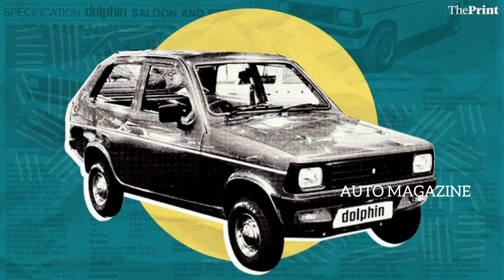Sipini dolphin Maruti 800 | ഇറങ്ങുന്നതിന് തൊട്ടുമുമ്പ് ഇറങ്ങിയ ഒരു കൊച്ചൻ hatchback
auto magazine